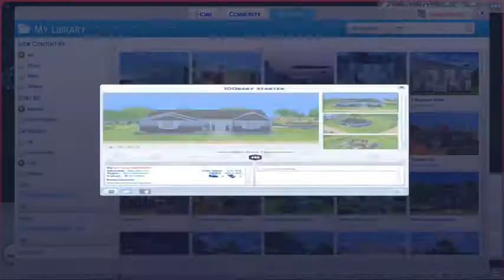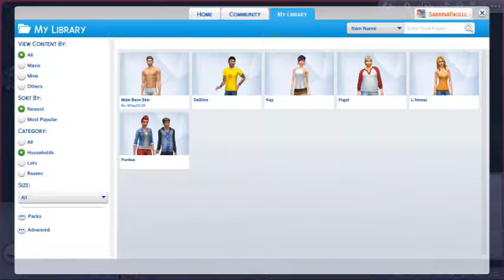The Sims 4 :ll: 100 Baby Challenge :ll: Pt.1 :ll: Welcome!!!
A New but old challenge that i never done before! I wanted to do something new for the channel. Getting 100 babies in a game... that's that's going to be tough but I think we can do it.